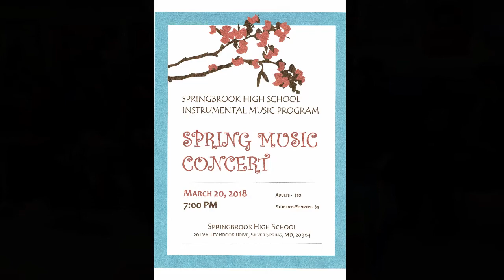Springbrook Spring Concert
Come to the Springbrook Instrumental Music Program's Spring Concert on Tuesday, March 20, at 7 pm